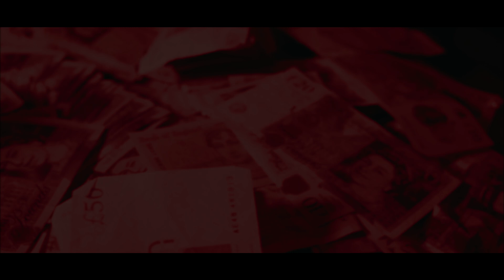Marger x Jay Amo - Don’t Play Yourself [Music Video] | Link Up TV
Produced By P.ShortyOnTheBeat